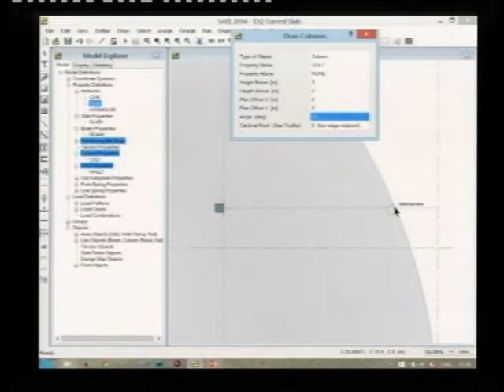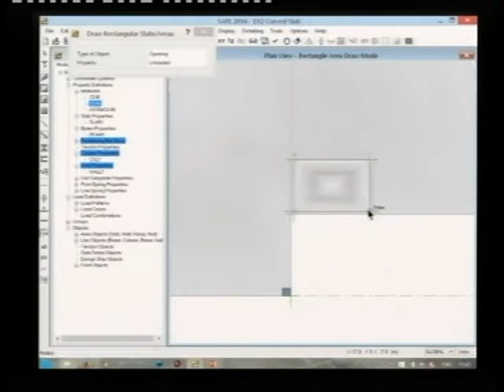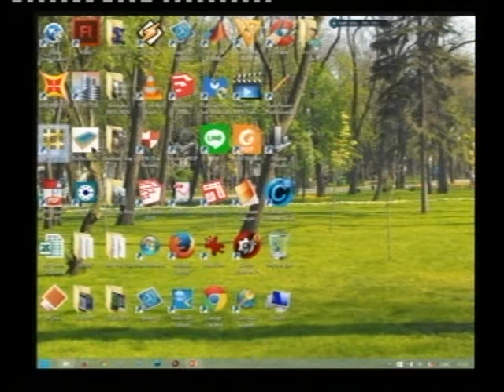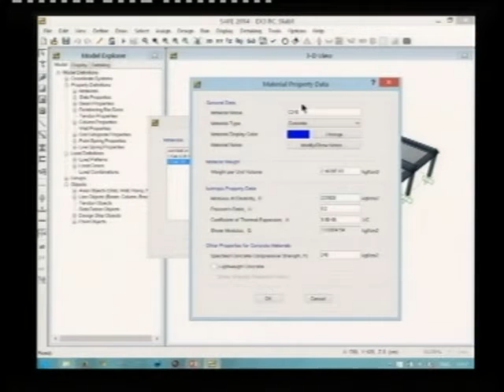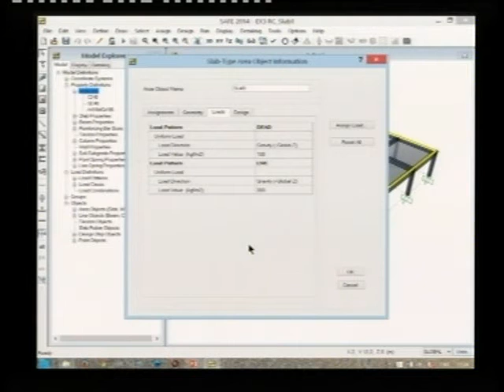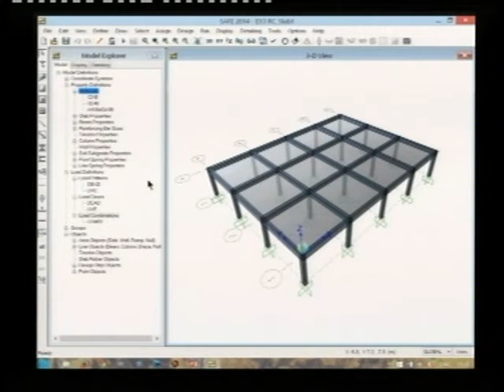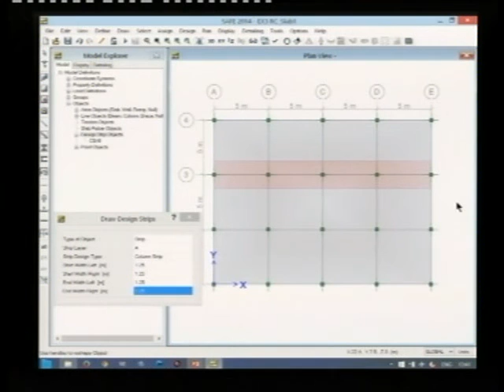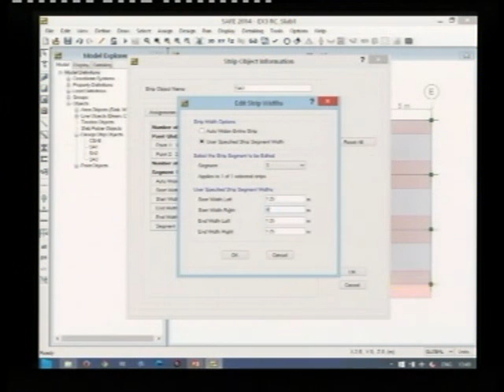อบรม SAFE (2014) เพื่อการออกแบบอย่างมืออาชีพ รุ่นที่ 2 (ช่วง 3 / 11)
การประยุกต์ใช้โปรแกรม SAFE (2014) เพื่อการออกแบบอย่างมืออาชีพ รุ่นที่ 2

วิทยากร : ผศ.ดร.มงคล จิรวัชรเดช
โดย : TumCivil.com

อบรมวันเสาร์ที่ 12 ธันวาคม 2558 และ วันอาทิตย์ที่ 13 ธันวาคม 2558